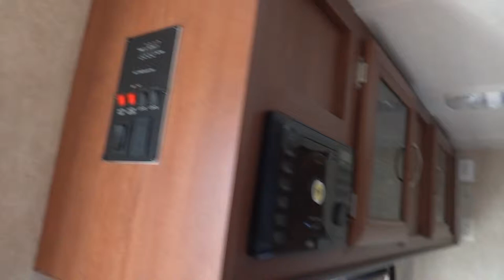2015 Forest River Salem 241QBXL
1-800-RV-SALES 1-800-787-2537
2015 Forest River Salem 241QBXL

3332 Paul S. Buchman Hwy, Zephyrhills, Florida 33540